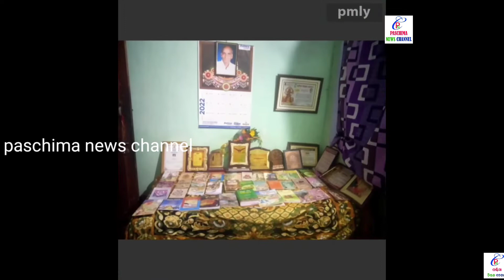PNC:ନୃସିଂହ ଗୁରୁଙ୍କୁ ପଦ୍ମଶ୍ରୀ,Nrusingha Gurunku Padmashree